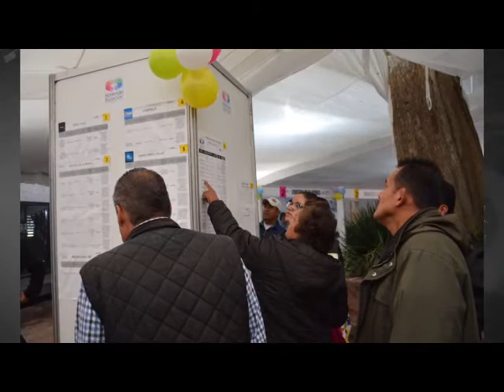Sedeco destaca resultados de Ferias del Empleo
*-La Secretaría de Desarrollo Económico de Michoacán informó que en lo que va del año, se han colocado a más de mil adultos mayores y personas con discapacidad en alguna fuente laboral, gracias a las actividades que ha realizado como las ferias de empleo.